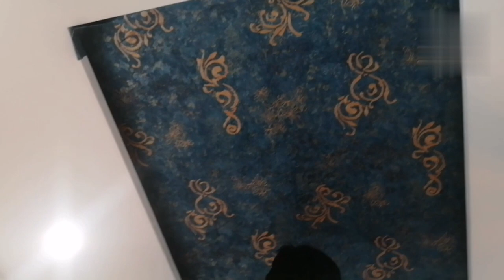Paint Sy Acha WallpaperPaint Ki Life 1 Saal Ki & Wallpaper Ki Lifetime#Nrw